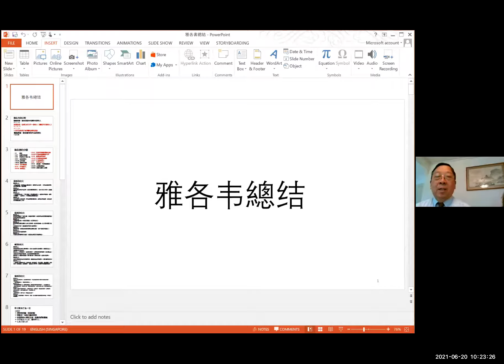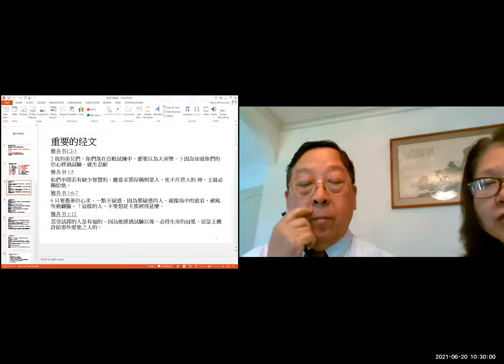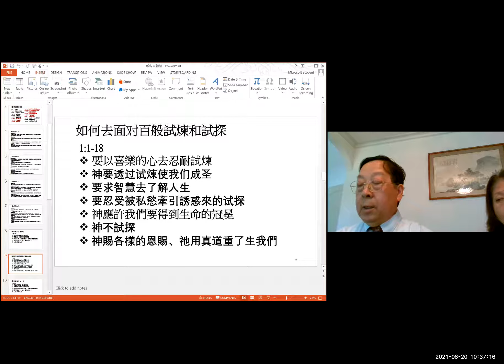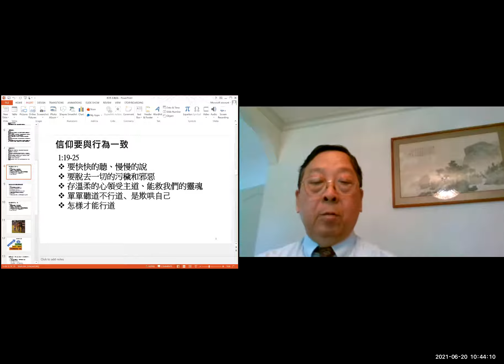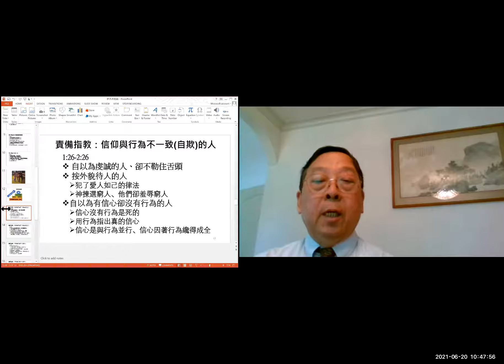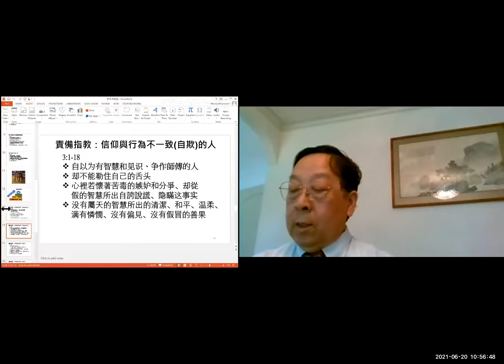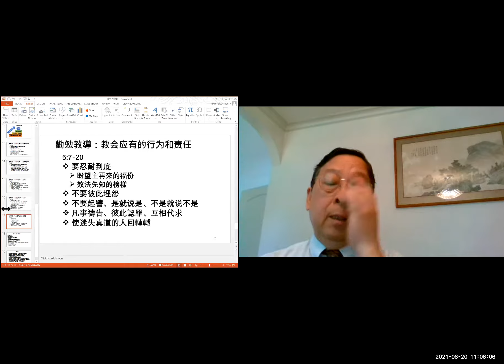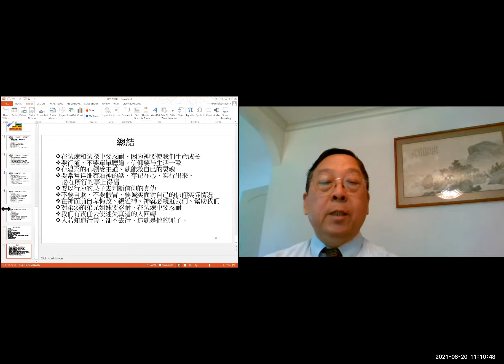雅各书总结---陆添华长老